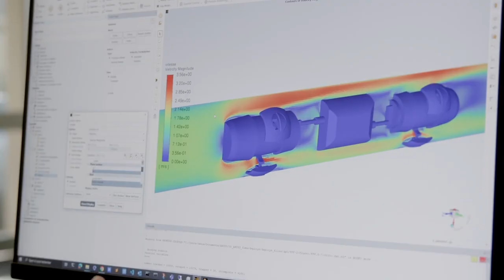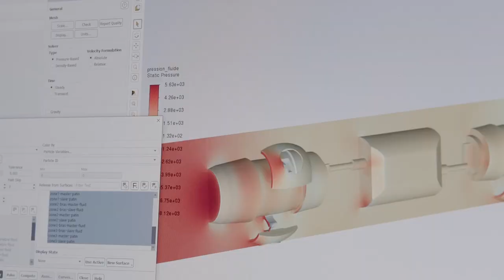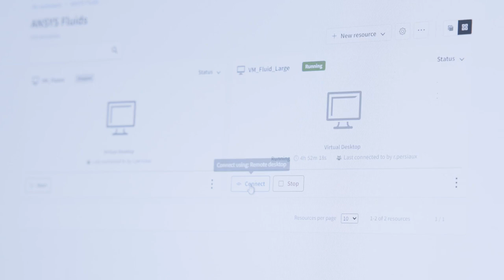ACWA Robotics Powers Engineering Innovation with the Ansys Startup Program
Join us as ACWA Robotics shares their remarkable journey leveraging Ansys Gateway powered by AWS and 4CAD support. ACWA Robotics is also heavily using the Ansys Startup Program to access affordable industry-leading simulation tools and support as well as the AWS (Amazon Web Services) Startup program to access almost unlimited access to simulations and on-demand cores to scale up and down very quickly. Discover how this innovative partnership empowered ACWA Robotics to accelerate their engineering simulations, enhance product development, and drive unparalleled performance in their robotic solutions. Hear firsthand from ACWA Robotics about the transformative impact of this cutting-edge collaboration on their business growth and technological advancements.

00:00 Introduction to ACWA Robotics and their mission
00:24 The innovation behind ACWA Robotics' autonomous solution
00:36 The use of Ansys tools for 3D modeling
01:05 Transitioning to Ansys Fluent and cloud computing with AWS
01:40 The benefits of cloud computing in simulations
02:02 Advantages of limitless simulations in the cloud
02:19 Optimizing robot performance through software access